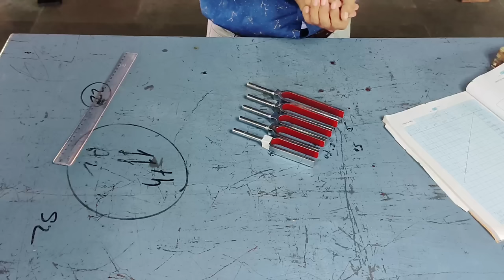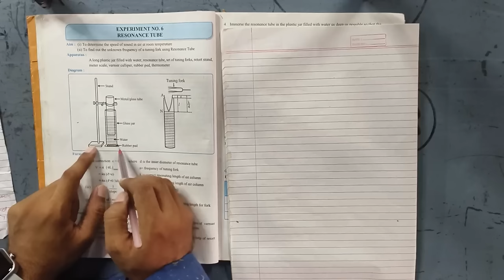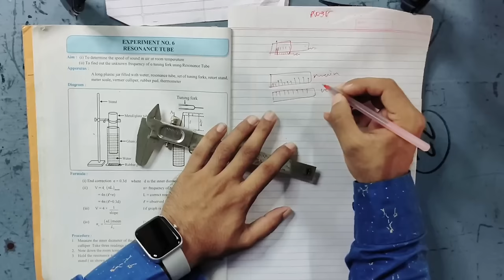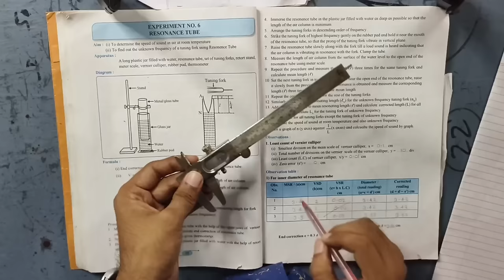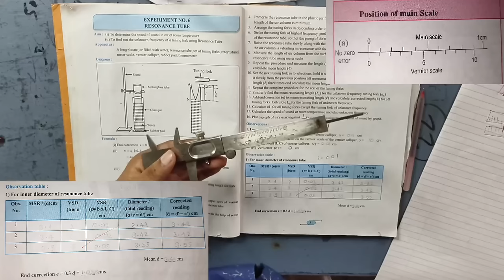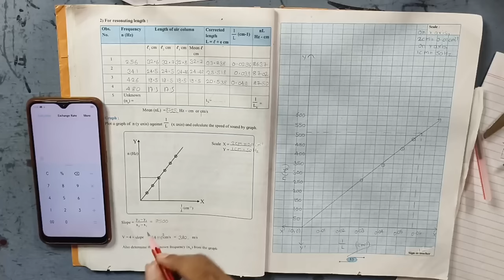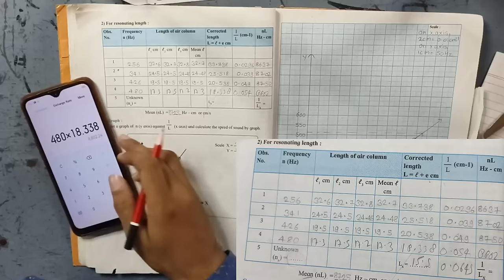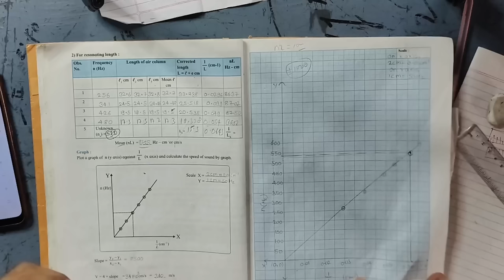Resonance tube experiment || class 12th physics practical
Resonance tube
to determine the speed of sound in air at room temperature
resonance tube experiment
resonance tube experiment
experiment number 6 resonance tube
To find out the unknown frequency of a tuning for using resonance tube
12th physics experiment number 6
12th physics experiment number 6 resonance tube
resonance tube
Maharashtra board 12 physics practical
Maharashtra board 12 physics practical experiment number 6
Maharashtra board practical resonance tube